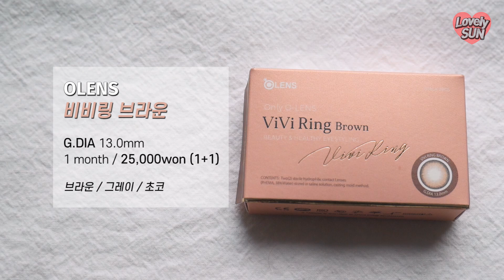GRWM 인스타그램 셀카 여신 메이크업 같이 준비해요 (feat. 오렌즈 비비링 전색상/롬앤 섀도우 팔레트/인간 복숭아 메이크업)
오렌즈 비비링 브라운에 어울리는 인간 복숭아 코랄 메이크업을 해봤어요
롬앤 베러댄 아이즈 말린망고튤립 팔레트로 간단하지만 예쁜 눈화장 완성해봤어요!

+ L♡VE_letter
안녕하세요 여러분33
장마라서 비 많이 오는데 피해 없으시길 바라요
어제 보니까 바람도 엄청 많이 불더라고요ㅠㅠ
이번 주말은 그냥 조용히 지내야겠어요
전 이번주가 살면서 제일 열심히 지냈던 한 주였던 것 같아요
과로때문에 머리가 다 아파서(따흑) 어제는 게보린 먹고 푹 잤어요 흐;;
이번 영상은 오렌즈의 비비링 브라운 간접광고가 포함된 영상이에요
제가 드디어ㅜㅜ 렌즈 광고를 찍었지 뭐예요...(이런날이 오다닛)
비비링 브라운은 제가 처음 5월인가? 처음 나왔을 때 껴보고 너무 좋아서 영상 내 추천도 여러번 했던 제품인데요,
그걸 보고 오렌즈에서 광고를 넣어주셨어요♡
그래서 사심이 듬뿍 담긴 영상으로 제작했으니 믿고 봐주셔도 좋습니다:)
지금 1+1 이벤트 중이라고 하니까 관심 있으신 분들은 참고하셔도 좋을 것 같아요!
그리고 저번에 구독자님께서 롬앤 섀도우 팔레트 궁금하다고 하셔서 이번 영상에서 자세히 사용해봤답니다
롬앤 제품이 틴트도 그렇고 섀도우도 정말 좋더라고요! (추천추천)
영상 제작하면서 힘들 때도 진짜 많은데, 화장품만 보면 컨셉이 막 떠오르고 힘이 막 솟잖아요..
제가 살면서 뭔가를 좋아해본게 거의 없는데 화장품이 유일한 것 같아요ㅠㅠ
그래서 앞으로 다양한 컨셉의 메이크업 많이 도전해볼게요!!
제 영상 봐주시는 모든 구독자님들 항상 행복한 일만 가득하시길 바랍니다:)
오늘도 함께해주셔서 감사해요♡ 라뷰 포뤠버♡33

- 이 영상은 간접광고(오렌즈 비비링)를 포함하고 있습니다 -

√ product info

/ ETUDE HOUSE
Double lasting foundation N04
에뛰드하우스 더블 래스팅 파운데이션 뉴트럴베이지

/ CLIO
Kill cover liquid concealer 003
클리오 킬 커버 리퀴드 컨실러 리넨

/ URBAN DECAY
All nighter makeup setting spray
어반디케이 올 나이터 메이크업 세팅 스프레이

/ MAKEUP FOREVER
UHD pressed powder
메이크업포에버 UHD 프레스드 파우더

/ CLIO
Kill brow auto hard brow pencil 2
클리오 킬 브로우 오토 하드 브로우 펜슬 라이트브라운

/ A'PIEU
Skinny browcara Light Brown
어퓨 스키니 브로우카라 라이트브라운

/ ARITAUM
IDOL Brow Powder Cake 1
아리따움 아이돌 브로우 파우더 케익 내추럴브라운 듀오

/ MISSHA
Cotton contour Baked Bagel
미샤 코튼 컨투어 베이크드베이글

/ ROMAND
Better than eyes 01
롬앤 베러댄아이즈

/ LILYBYRED
Starry Eyes 9to9 Gel Eye Liner 12
릴리바이레드 스태리 아이즈 나인투나인 젤 아이라이너 월넛브라운

/ BBIA
Last auto gel eyeliner 07
삐아 라스트 오토 젤 아이라이너

/ CLIO
Kill lash superproof mascara Long Curling
클리오 킬 래쉬 슈퍼프루프 마스카라 롱컬링

/ EGLIPS
Cheek fit blusher 03
이글립스 치크 핏 블러셔

/ BBIA
Last velvet lip tint4 17
삐아 라스트 벨벳 립 틴트4

/ A'PIEU
Juicy pang mousse tint CR05
어퓨 과즙팡 무스 틴트

√ lens

/ Olens
viviring brown

√ outfit

블라우스 : 보세(시즌오프)
귀걸이 : 룬느
목걸이 : 비앤디

√ bgm

Track Name: The Forcast For Today